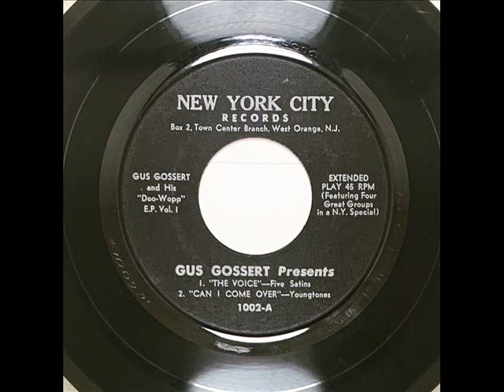GUS GOSSERT PRESENTS: "THE VOICE" (5 SATINS) & "CAN I COME OVER" (YOUNGTONES)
Nice ep on Wayne Stierly's NYC Records.
Gus Gossert and his Doo Wop ep Vol 1